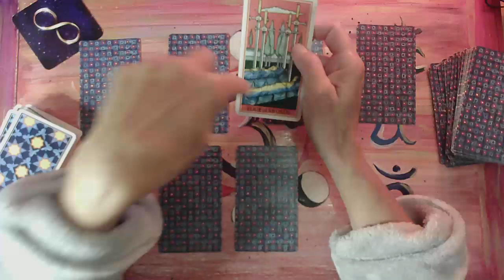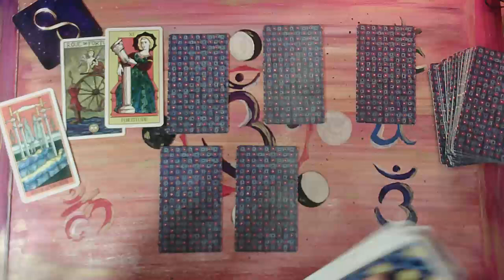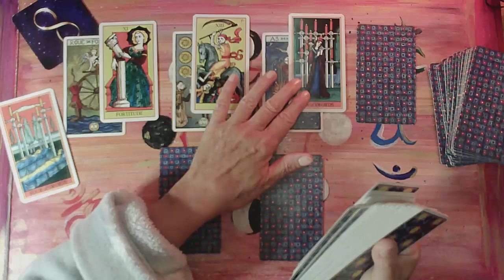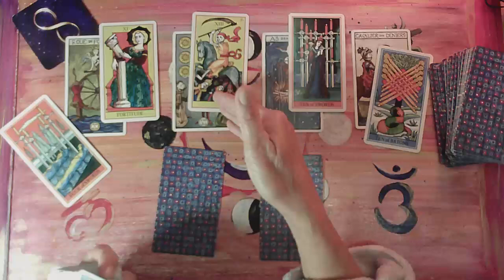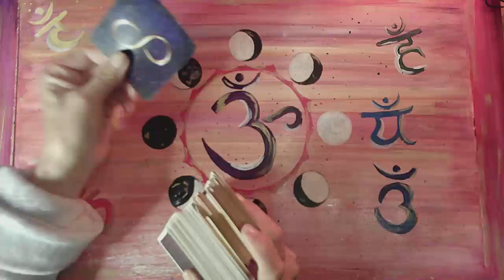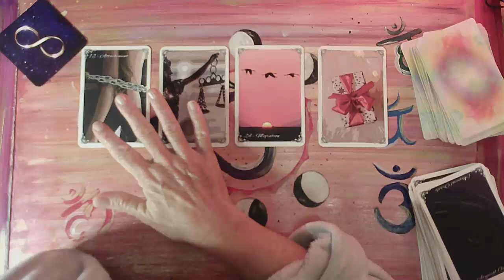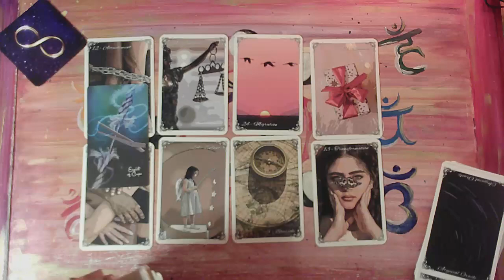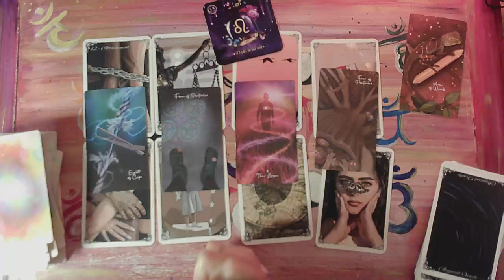Lion ♌️ Nov 2024 : le repos du guérrier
mail : sophietsescartes @gmail.com

0:00 introduction
0:28 général
12:20 sentimental